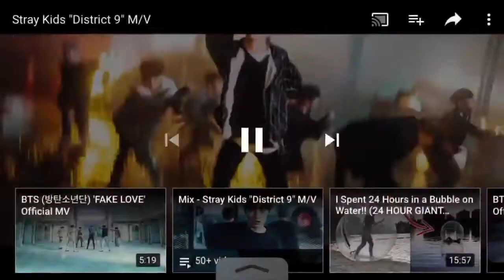Victor remakes kpop (district 9)